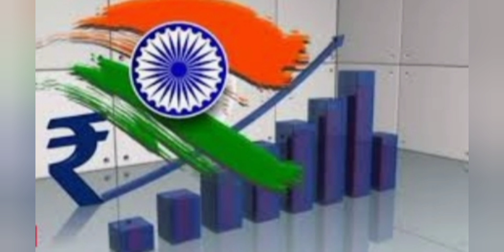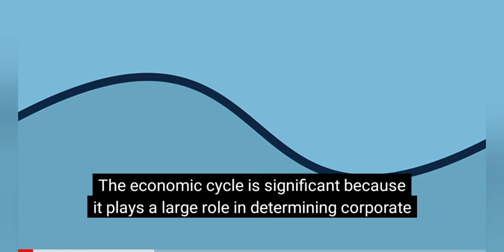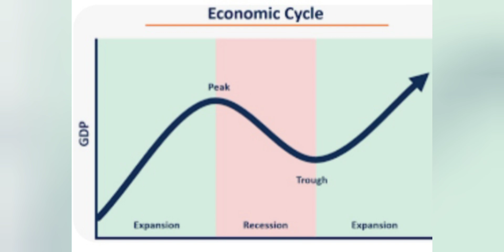"The Impact of Economic Cycles on Personal Finance"personalfinance